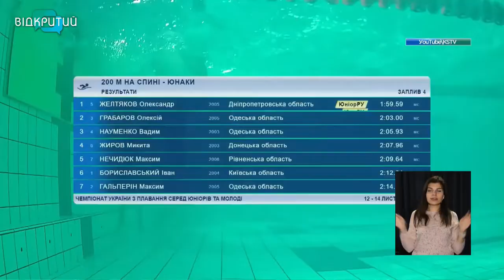Дніпровські плавці – чемпіони Всеукраїнських юніорських змагань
Золоті надії. Дніпровські плавці зібрали багатий врожай медалей на Всеукраїнських змаганнях серед юніорів та молоді. На водних доріжках басейнів Запоріжжя й Харкова вихованці спортшколи СК “Метеор” завоювали 40 нагород різного ґатунку